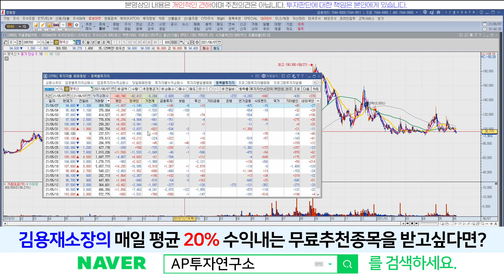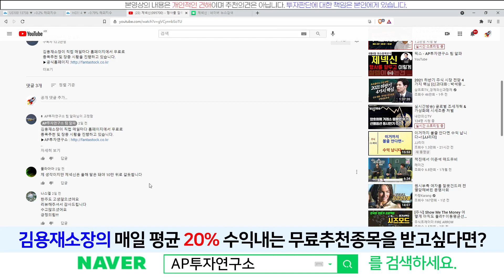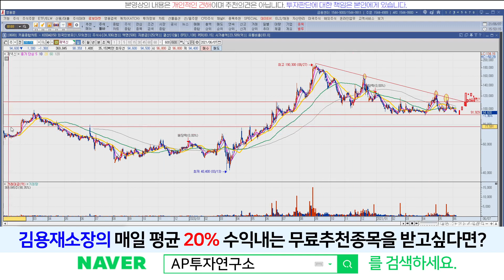제넥신(095700) - 이런 흐름은 제가 그다지 안 좋아하는데요...